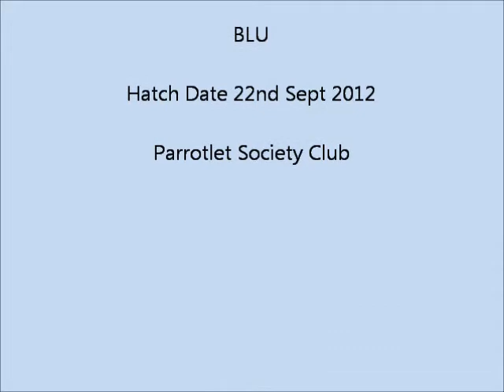BLU Pacific Blue Male Parrotlet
Parrotlet Society Club featuring BLU